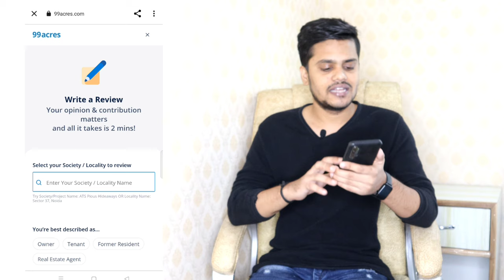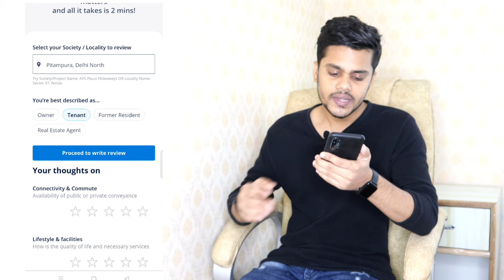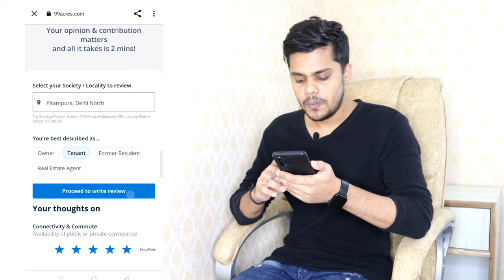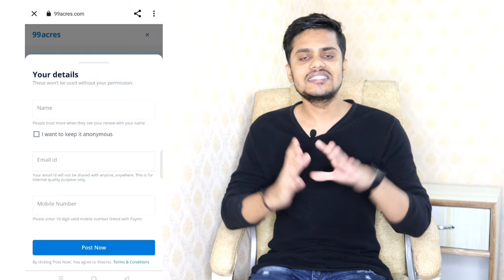Form filling jobs online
1 Refer 600 Rupya Best Earning App

1 Signup 100 rupya 1 refer 100 rupya

1 Refer 250 rupya 1 signup 250 rupya

1 Refer 15 rupya 1 signup 15

1 Refer 20 rupya 1 signup 20

1 Refer 1000 rupya genuine app